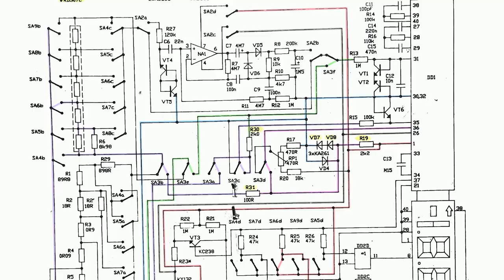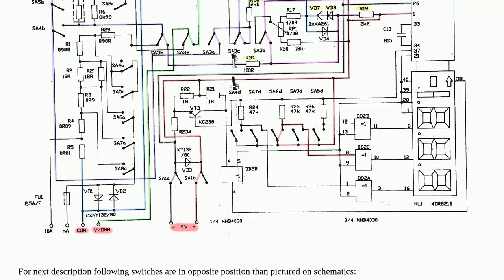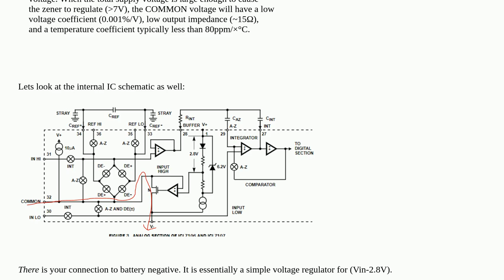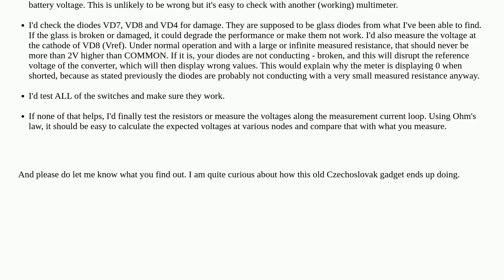Electronics: Multimeter resistance measure repair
Multimeter resistance measure repair

A special thanks goes out to the awesome community

  multimeter repair resistance-measurement